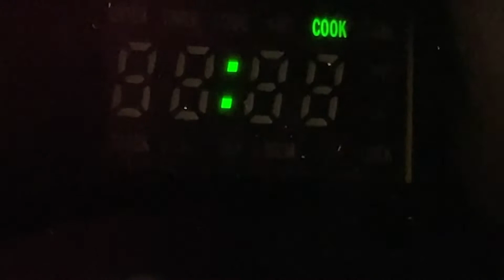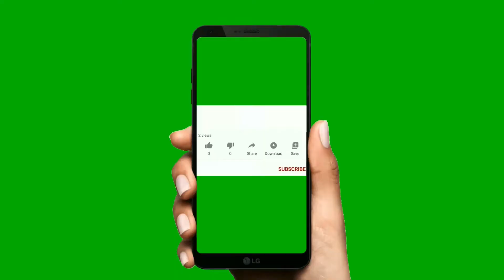DIY Homemade Lip Scrub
In this video I give a quick lesson on a DIY lip scrub. Keep in mind this is a temporary fix and should not take the place of an actual lip scrub since the store bought ones are made with more ingredients. Perfect for dry lips and chapped lips when there is no balm in sight and perfect for the ladies who do not have a scrub on hand but want to wear matte lipstick.